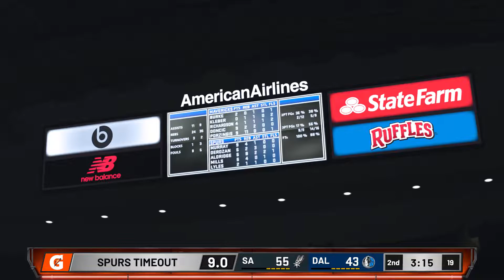NBA 2K21 - San Antonio Spurs vs Dallas Mavericks - 2020 NBA Season Game